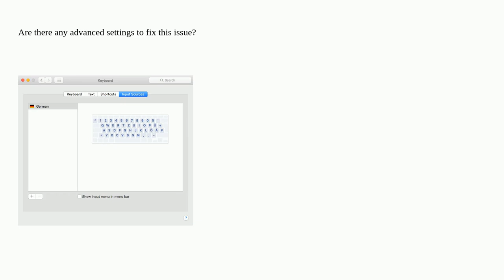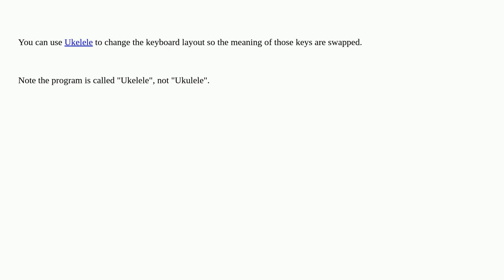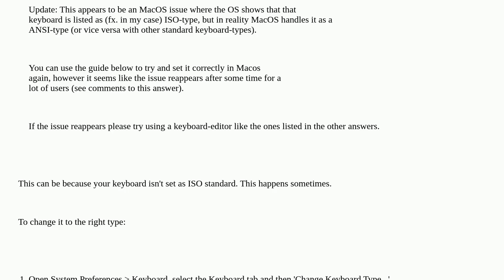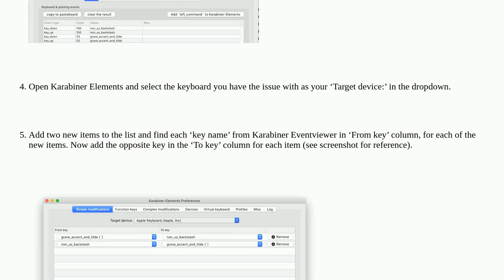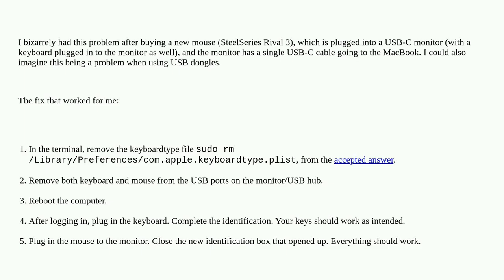Apple: and keys are swapped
and  keys are swapped

A special thanks goes out to the community

  keyboard macos text-input mapping